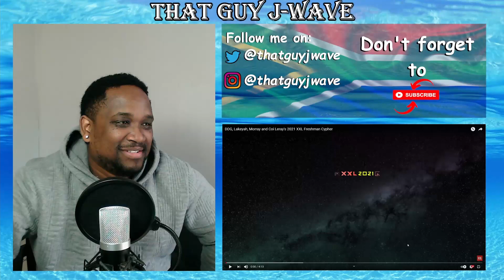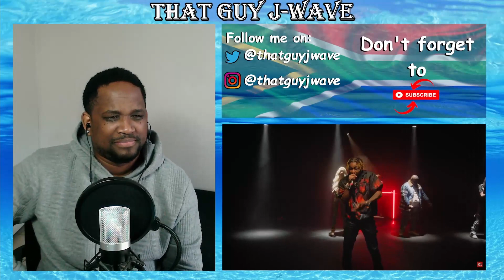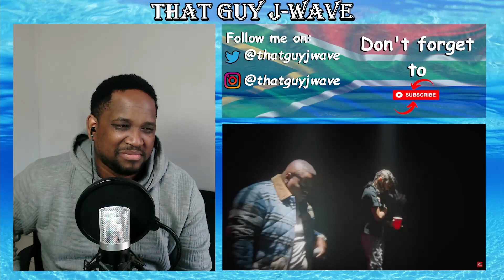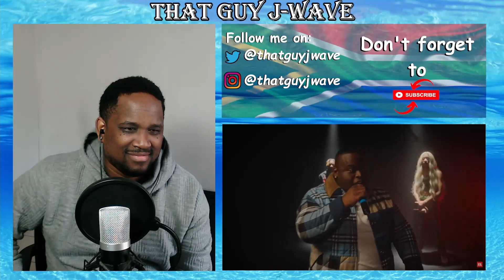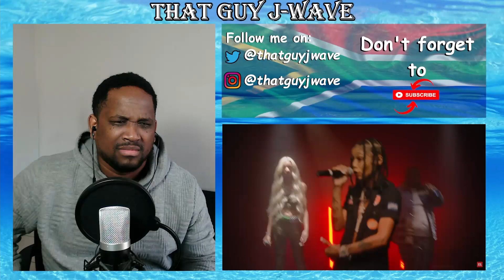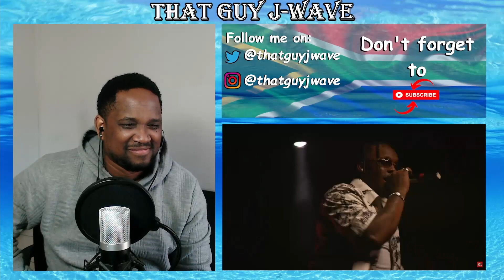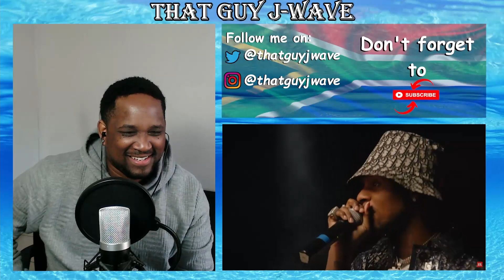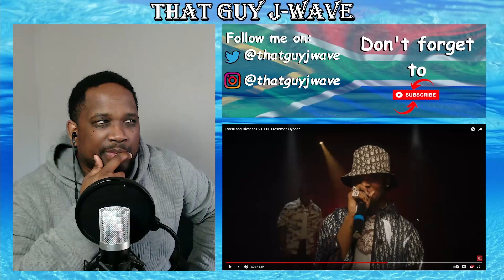XXl Freshmen 2021 Cyphers (Reaction) | [Coi Leray, DDG, Morray + MORE..]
We gpt the XXL Freshmen Cypher 2021 up next to react to! Lets go
SUB GOAL = 5000
Reacting to and Rating:
Song Name
*Peripherals*
Webcam (similar)
4k HDMI cable (similar)
Xbox SX/S Controller
*PC*
450W PSU (similar)
16GB (2x8GB) Ram
240GB SSD
1TB HDD
2TB HDD
PC Case (with blue light fans)
Socials:
REACTIONS and RATINGS are purely my humble opinion. You are welcome to disagree with me, but please let me know why :)
Comment more video ideas below!  I do read my comments!